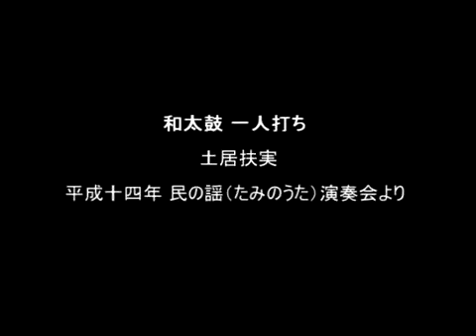和太鼓一人打ち（土居扶実）〈篠笛奏者・森田玲の演奏会にて共演〉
平成十四年（2002）。民の謡（たみのうた）の演奏会「秋の音」（篠笛：森田玲、和太鼓：土居扶実）における、土居扶実の一人打ち。於：杉江能楽堂（岸和田）

随分前の初期のYouTubeアカウントにアップしていた土居扶実（ふみどん）の和太鼓一人打ちの映像を、現行のYouTube「篠笛文化チャンネル」に再アップしました。

「カミあそび」「月に桜」「秋の音」は土居さんに太鼓を打ってもらいながら作曲しました。もう20年も前の動画になります。この時点で、土居さんが太鼓を本格的に始めて、まだ２年は経ってなかったかと思います。

玲月流の篠笛は太鼓と一体となって本領を発揮しますが、土居さんが亡くなってから太鼓と演奏する機会がほとんどなくなりました。

眠ってる曲、たくさんあります。香織さんが「師匠が復活させるなら私、太鼓打ちますよ」とか言い出しました。植木君とも演奏の機会を増やしていきたいと思います…

令和４年７月　森田玲